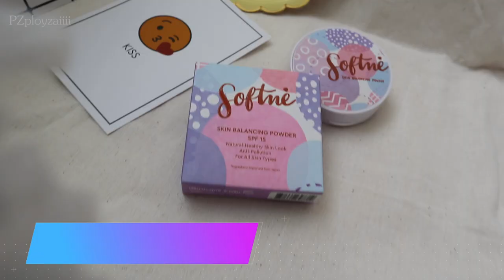Review : Softne' Skin Balancing powder แป้งกันpm2.5 ทดสอบกันทั้งวัน | PZployzaiiii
แป้งผสมรองพื้น Softne' Skin Balancing powder SPF 15
ขนาด 9 กรัม ราคา 590 บาท